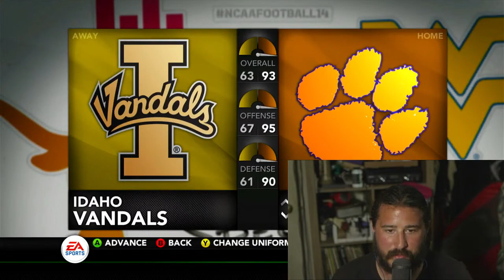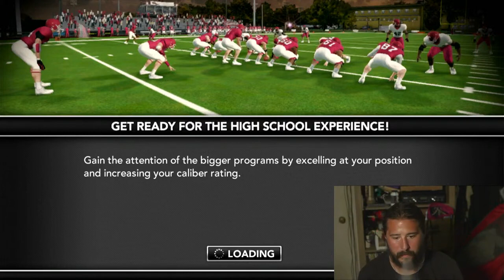SDP: Sean Doesn't Play | NCAA FOOTBALL 14 FIRST TIME PLAYING HEISMAN MODE!!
Debut Livestream of Sean Doesn't Play where he plays heisman mode on NCAA Football 14 for the fist time!